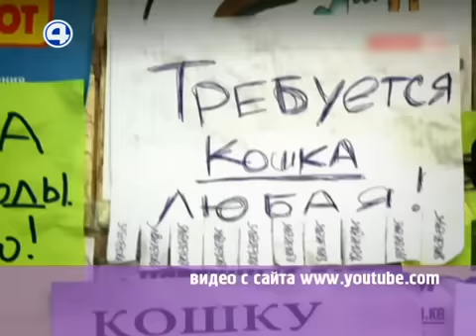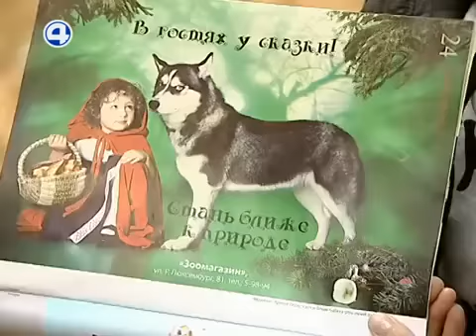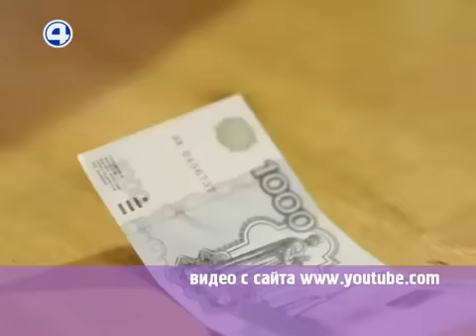Собаки клуба "Хей-хей" на 4 канале, Екатеринбург.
Ласка, Ляля, Майя, Белль, Детки Майи.